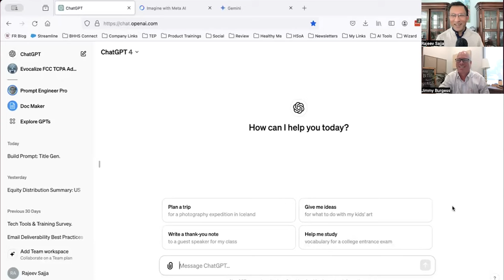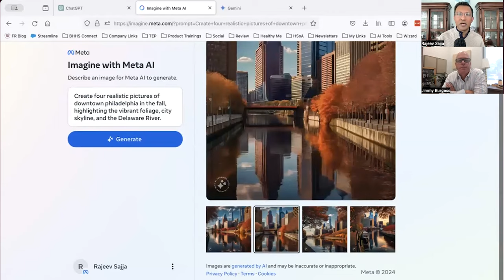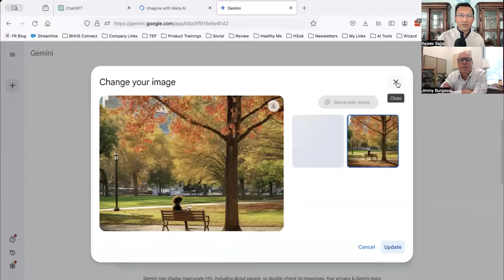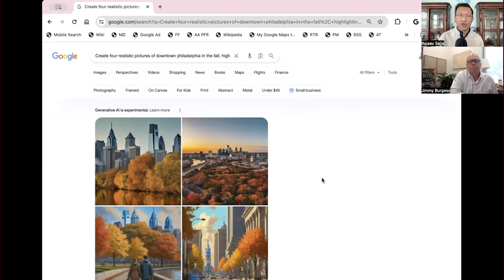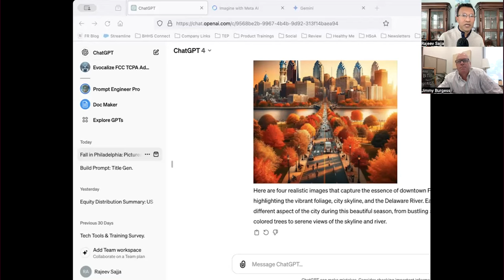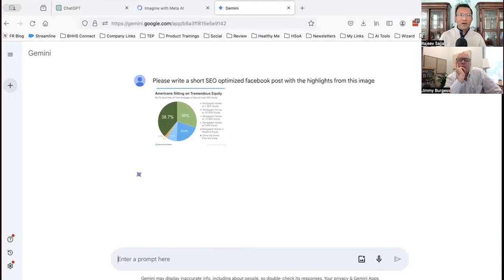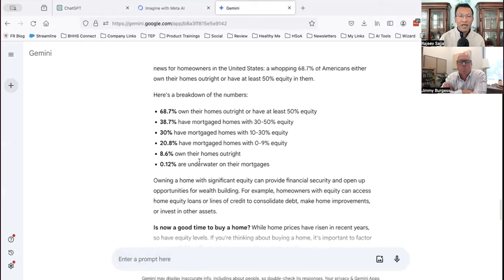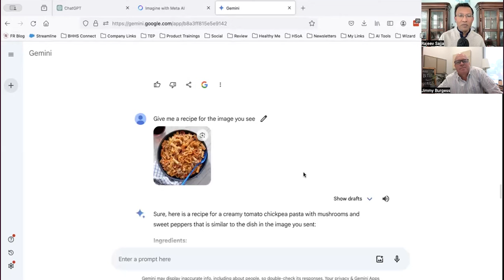Unleash the Power of AI: Transforming Photos into Stories!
Dive into the future of photography with us! In this mind-blowing video, we explore how AI is revolutionizing the way we capture and tell stories through images. From generating realistic photos to crafting compelling narratives, you won't believe what's possible!

Join us as we showcase cutting-edge AI tools that not only create stunning visuals but also add depth and meaning to each shot. Watch as we compare different platforms like Chad GPT, Meta, Gemini, and even Google's generative search to see which one reigns supreme in image generation.

❓ Ever wondered how AI can capture the essence of a city in the fall? We'll demonstrate how AI can recreate downtown Philadelphia's vibrant foliage, iconic skyline, and the serene Delaware River with jaw-dropping accuracy.

 📣 Calling all agents and marketers! Learn how to leverage AI-generated images to enhance your social media presence, engage your audience, and stand out in a crowded digital landscape. Plus, discover the secrets to crafting irresistible social media copy that complements your visuals perfectly.

Don't miss out on this game-changing technology that's reshaping the way we see and share the world. Whether you're a photography enthusiast, marketer, or just curious about the power of AI, this video is a must-watch!

🔥 Curious about why Real Brokerage is the fastest growing publicly traded real estate company in North America?

📅 Also, if you're considering making a brokerage change and you'd like to know why Jimmy chose Real and to see if it might be a good fit for you:

ABOUT US
We're Jimmy Burgess and Rajeev Sajja. We created the Real Estate AI Flash podcast to simplify the integration of AI in real estate. Our goal is to equip real estate professionals with practical strategies to effectively utilize AI, Chat GPT, and generative AI to advance their careers. Join us as we show you how these powerful technologies can transform your business and propel you ahead in the fast-paced real estate market.